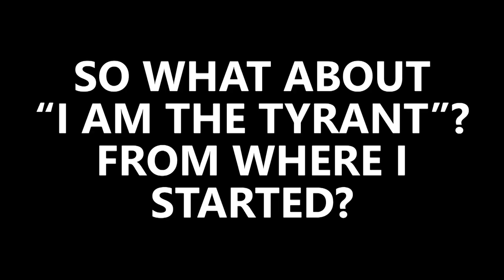HOW to write LYRICS? From concept to lyrics - Frozen Crown I AM THE TYRANT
In this video Federico shows you in detail how to develop a concept for your songs, and how to use that concept to write lyrics, with a word by word walkthrough of the I Am The Tyrant lyric writing.
How the Tyrant character was created and what's the lore behind Frozen Crown songs?
Discover it in this video!

00:00 | Intro
00:13 | Recap of the previous video
00:34 | How to write lyrics?
00:50 | Start from a concept
02:31 | The first draft of the lyrics
02:56 | Let music inspire words to you - Be The Wolf Chameleon
04:23 | Adele Set Fire To The Rain
06:03 | Start from phrases, then develop a concept, then write lyrics
06:10 | I Am The Tyrant - Start from the Chorus
12:59 | I Am The Tyrant - Then write the first verse
16:31 | I Am The Tyrant - How to write rhymes
22:03 | Gandalf and the Battle of Helm's Deep - The Lord Of The Rings)
23:39 | Illidan Stormrage and Night Elves - World Of Warcraft)
24:06 | Rhapsody - Emerald Sword - Why writing cheesy lyrics?
25:07 | I Am The Tyrant - The second verse
26:24 | Megan Gale
29:17 | I Am The Tyrant - The Bridge - How to write lyrics for growling parts
33:03 | The Awkward Ending